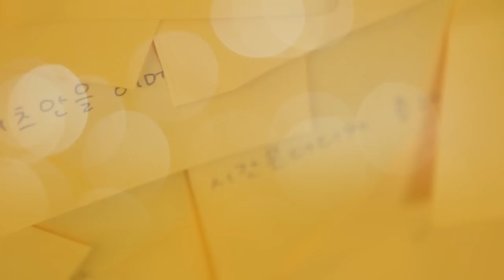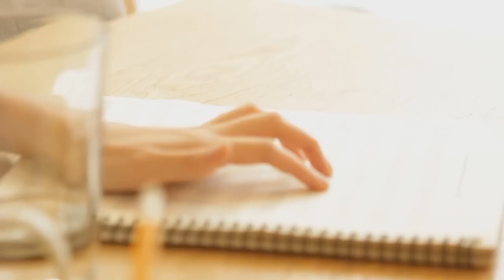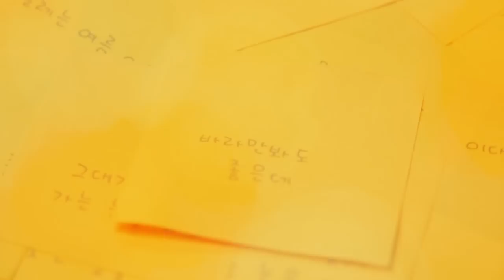노리플라이 (no reply) - 바라만 봐도 좋은데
4th, July : Digital Single "Just fine I see you"
16th, July : Final Concert "GOLDEN AGE"
19th, July : Mini Album "comma"